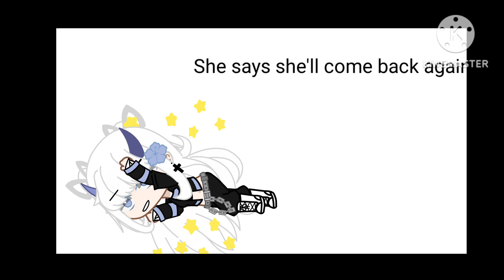Sorry guys but I need a long break cause I need to catch up on things irl(Read desc) 09/01/2024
Sorry guys for this sudden announcement but like I said, I need to catch up on a lot of things irl... but I'll try to share community posts.